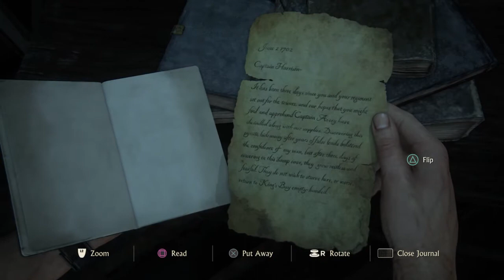Uncharted 4: A Thief’s End episode 2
uncharted 4 stunning graphic most creative game play ever... awesome story intresting open world graphics